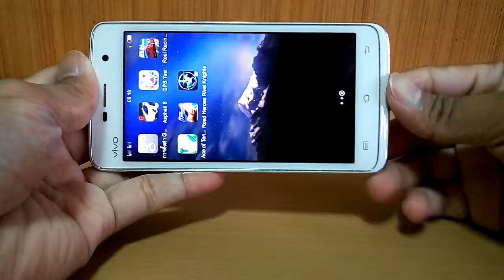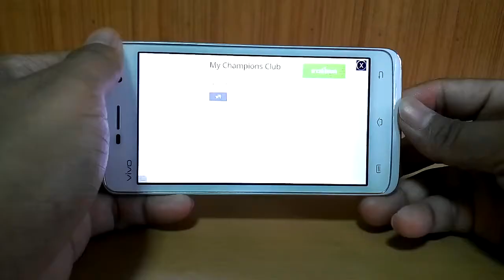เล่นเกม Ace of Tennis บน vivo Y22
ลองเล่นเกม Ace of Tennis (มือหนึ่งของเทนนิส) บนสมาร์ทโฟน vivo Y22